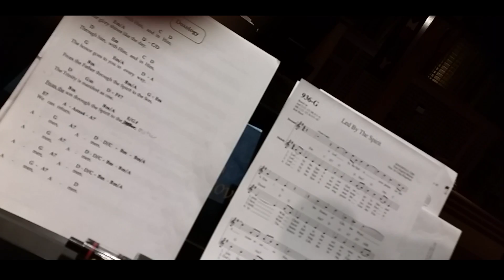chuch rehearsal 2 14 2016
just a sample of the morning.